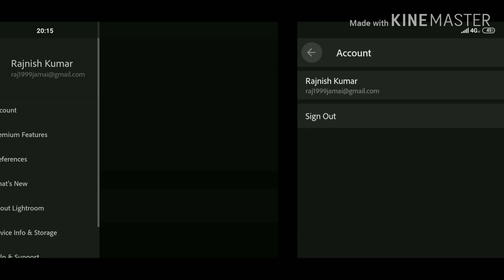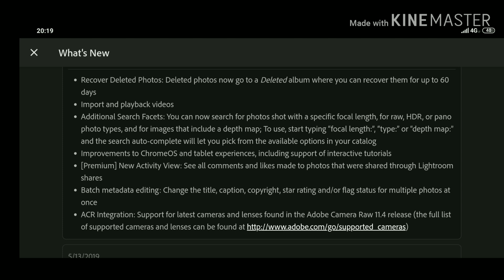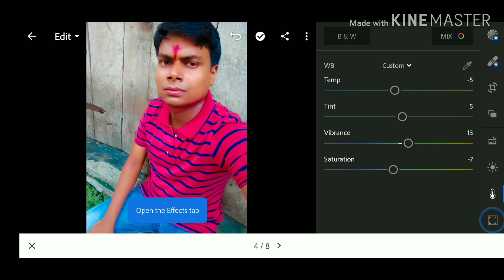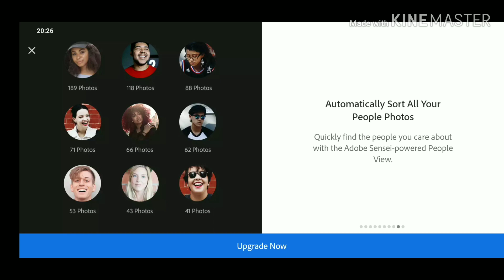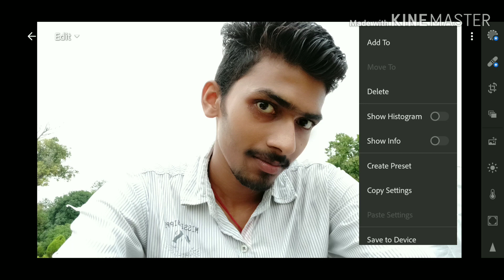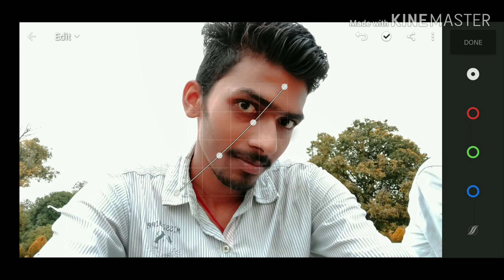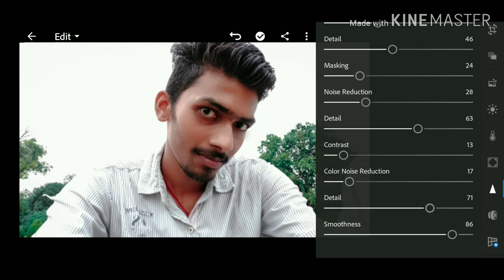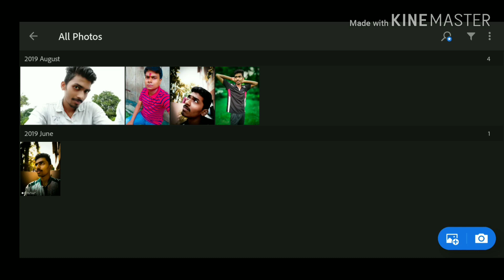Lightroom full setting tutoria in hindi | Step by step every thing explain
Namaskar dosto apka hamare Rajnish cool tech channe me swagat hai

aj ham apke liye famous photo editing app lightroom ka full setting explain video lekar aya hu ham chahte hi ki yah video apko bahut accha lage kuki Mai is video ko bahut mehanat se banaya hai.

Agar aap hamare channel par Naya ho to channel ko subscribe kar ligiyaga aur video acchi Lage to video ko like jarur kigiyaga kuki video banane me bahut mehanat Laga hai aur comment karke hame jarur bataye ki apko hamari video kaisi lagi aur age kaisi video chahiya ham us video ko banane ki  puri kosis  karenge.

JAI HIND
BANDE MATRAM